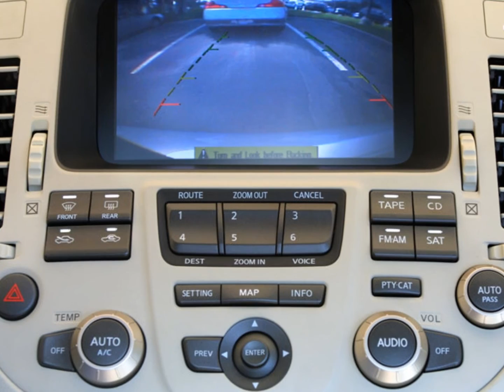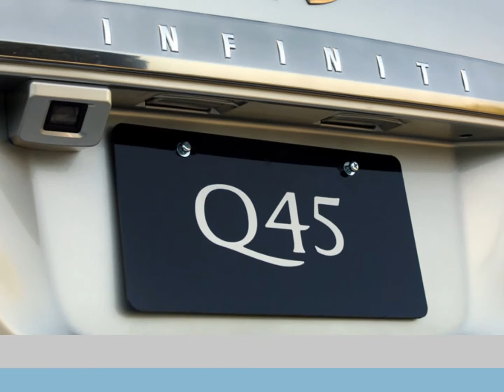Infiniti Q45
This is the 3rd gen Q45.I also started a facebook page for channel,please "like it" Link for my channel's facebook page below